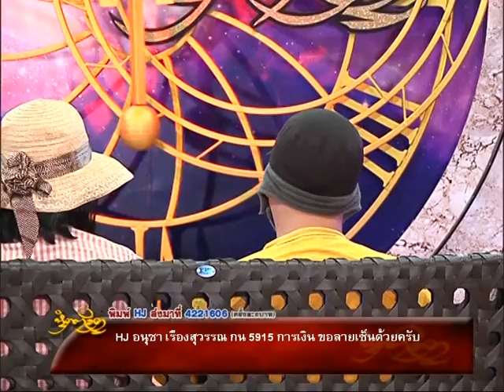รายการหัตถจิต | 17/03/59 | EP 2/4